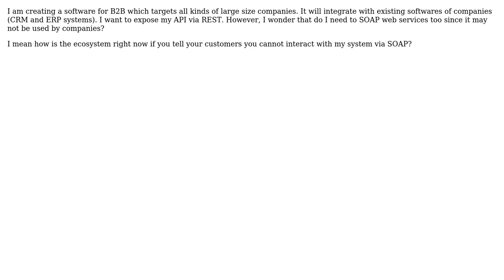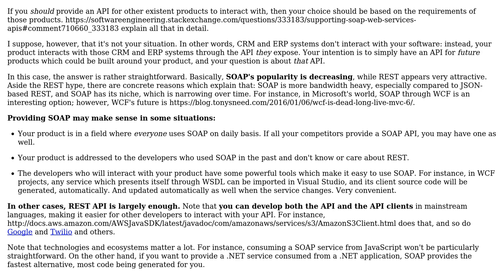Software Engineering: Supporting SOAP Web Services APIs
With thanks & praise to God, and with thanks to the many people who have made this project possible! | Content (except music & images) licensed under CC BY-SA | Music | Images & others | With thanks to user kamaci user Arseni Mourzenko and the Stack Exchange Network Trademarks are property of their respective owners. You are responsible for your own actions.